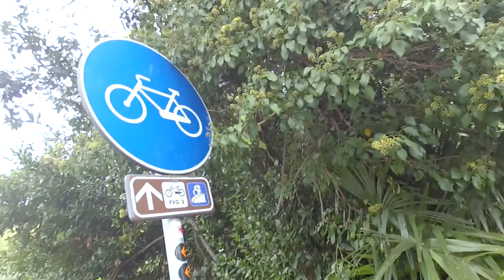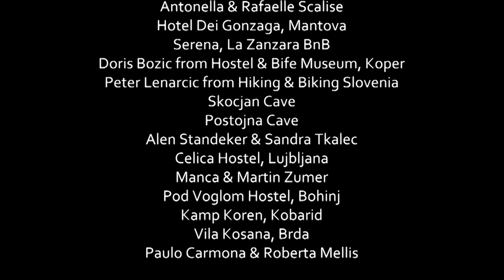Bike trip from Italy to Slovenia - Episode 8, Trieste to Koper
In this episode, we show you why our first - bad - impression of Trieste was bad and the reason we fell in love with it afterwards. Then, we had to hurry up to cross the border because, 1 - it started to rain, and 2 - we had to be in Skocjan Cave the next day. However, the crossing didn't really go as we thought.

Every Sunday a new episode, as follows:
#7 Concordia to Trieste
#8 Trieste to Koper - Crossing the border, at last
#9 Koper to Skocjan Cave